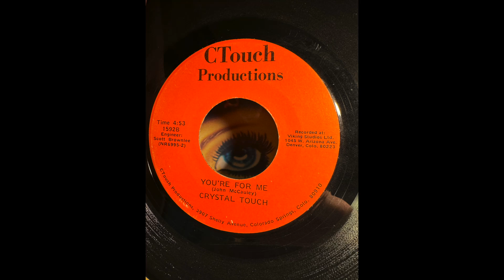CRYSTAL TOUCH - YOURE FOR ME - obscure 70s soul from COLORADO